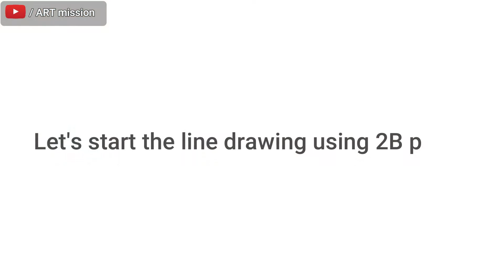How to draw a giraffe/Animal drawing series#5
Hello Everyone
Hope you are doing great with more beautiful drawings.
 In this video, I will show how to draw and sketch giraffe drawing and also blending techniques.
This video is about a very detailed tutorial on how to draw giraffe. I am showing giraffe drawing with pencil sketch easily. This drawing is very helpful for beginners to learn. Not only drawing you can learn how to draw and sketch giraffevery easily.

I used for the drawing:

1.A4 size cartridge paper
2.Line drawing(2B,3B pencil)
3.Sketch part(7B,10B pencil)
4.Blending stump
5.Mechanical pencil
6.zero eraser
7.white gel pen

0:00 ▶️ Intro
0:05 ▶️ Line Drawing
2:28 ▶️ Sketch part

how to draw a giraffe step by step easy